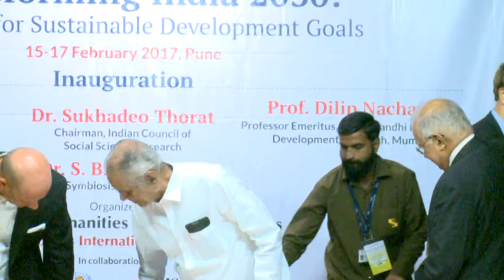Transforming India 2030: Strateies for SDGs- Inaugural Ceremony of the conference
Complete proceedings of the inaugural ceremony of 'Transforming India 2030: Strateies for SDGs' conference held at Symbiosis International University from February 15-17, 2017.

Mr. Yuri Afanasiev, UN Resident Coordinator and UNDP Resident Representative in India; Dr. Sukhdeo Thorat , Chairman, Indian Council of Social Science Research; Dr. Dilip Nachne, Professor Emeritus, Indira Gandhi Institute of Development Research, Mumbai; Dr. S. B. Mujumdar, Chancellor, Symbiosis International University; Dr. Vidya Yeravdekar, Principal Director, Symbiosis International University; Dr. Rajani Gupte, Vice Chancellor, Symbiosis International University and Dr. Jyoti Chandiramani, Dean, Faculty of Humanities and Social Sciences, Symbiosis International University spoke at the ceremony.